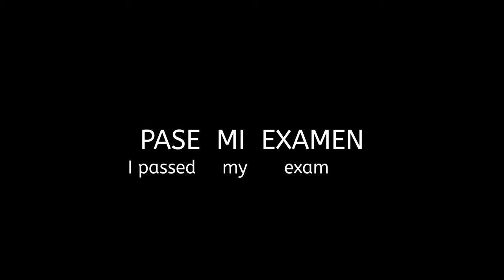How To Say (I passed my exam) In Spanish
How to say I passed my exam in spanish. This is a three word phrase. pase mi examen.